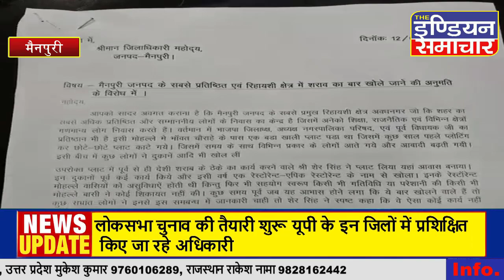आबादी क्षेत्र में वाइन शॉप खोलने से लोगों में रोश व्याप्त जिलाधिकारी को सौंपा ज्ञापन